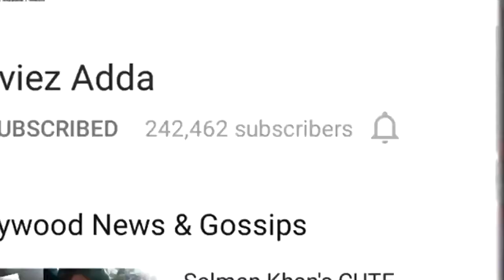Ranveer Singh IGNORED Salman Khan's OFFER Due To Padmavati